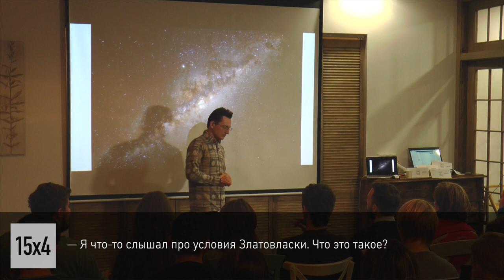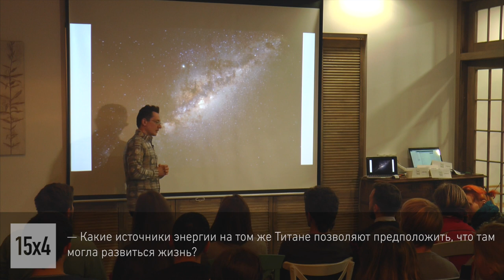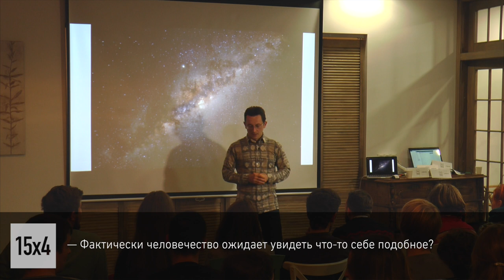15x4 - 15 минут о поиске жизни. Обсуждение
"Хотя "летающие тарелочки" принадлежат скорее фантастике и мистификациям, поиски внеземной жизни - вполне серьезная научная задача. Мы даже примерно знаем, что искать, как искать, и добились в этом деле определенных успехов." - Виталий Дорофеев

15х4 - это сообщество молодых ученых и фанатов науки.